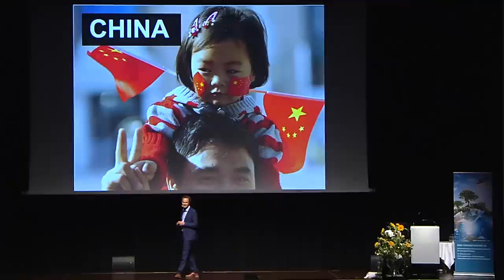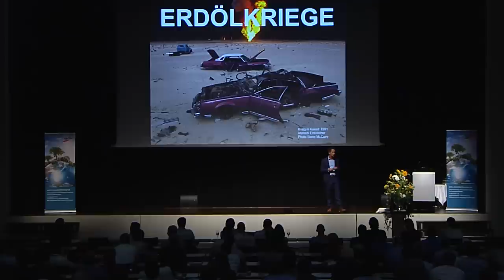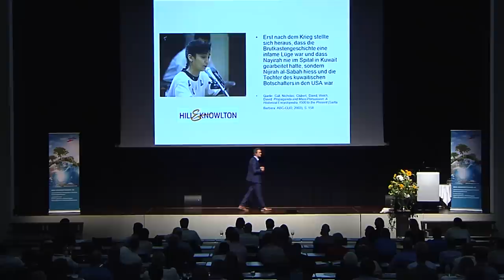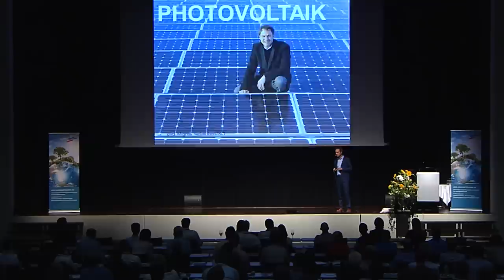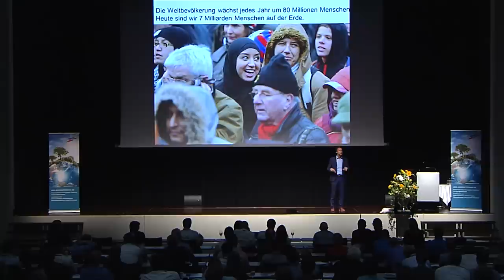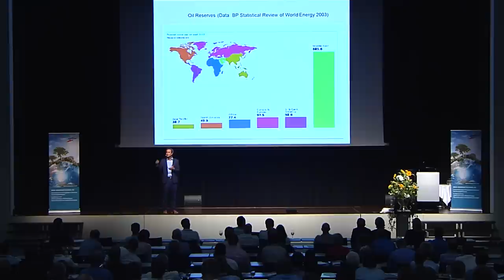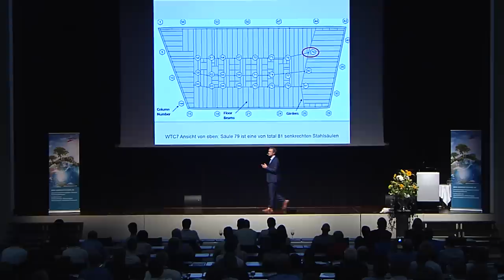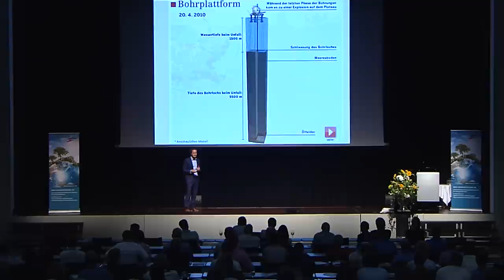Vortrag von Daniele Ganser am Forum Energieeffizienz in Interlaken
Der Friedensforscher Daniele Ganser referierte darüber, wie es möglich ist, die Energieversorgung zu 100 % auf erneuerbare Energien umzustellen und Konflikte friedlich zu lösen. Er zeigte spannende Fakten darüber, dass viele Kriege in der Vergangenheit wegen des Erdöls geführt wurden. Er rückte den horrenden und immer noch wachsenden Erdölverbrauch ins Zentrum seiner Ausführungen. Der weltweite Verbrauch liegt momentan bei 90 Millionen Fass pro Tag.

Anlass: Forum Energieeffizienz – unter dem Motto Perspektivenwechsel
Mit weniger Energie mehr Leistung erzeugen – das ist Energieeffizienz. Am 28. August 2015 konferierten rund 300 Teilnehmer aus den Bereichen Planung und Industrie im Congress Centre Kursaal. In sieben Referaten, einem Interview und Sketchen drehte sich alles darum, wie sich der Energieverbrauch in der Industrie, im Gewerbe sowie bei Dienstleistungsbetrieben senken lässt.

Veranstalter
BMS-Energietechnik AG
Bönigstrasse 11A
3812 Wilderswil